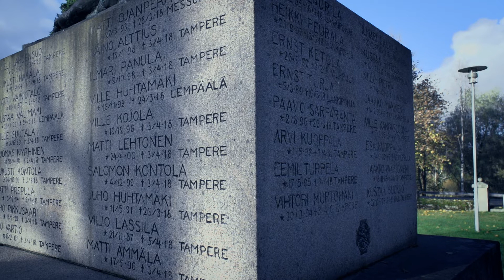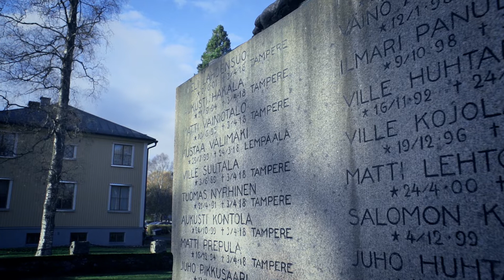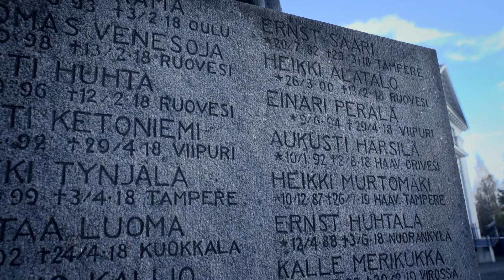1918 vapaussodan sankarien muistomerkki (Lapua)/Kun painuvi päät -dokumenttielokuvan materiaalia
Elokuvaan kuvattiin monia muistomerkkejä ja tässä niistä yksi: 1918 vapaussodan sankarien muistomerkki Lapualla.